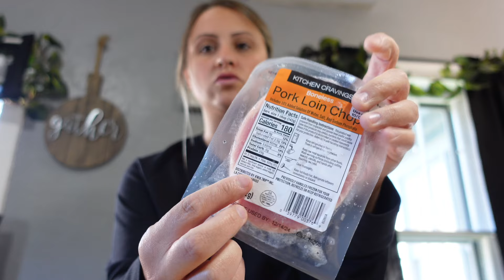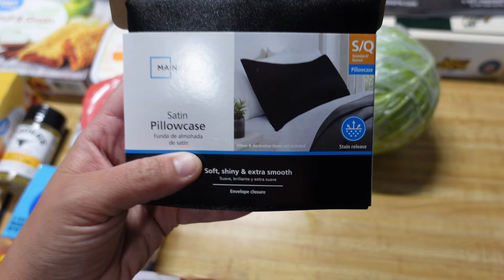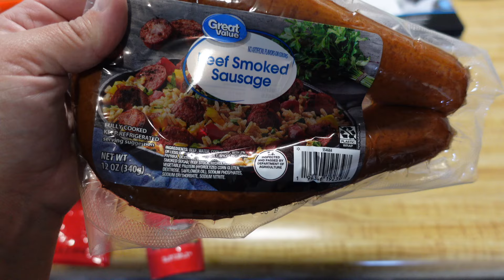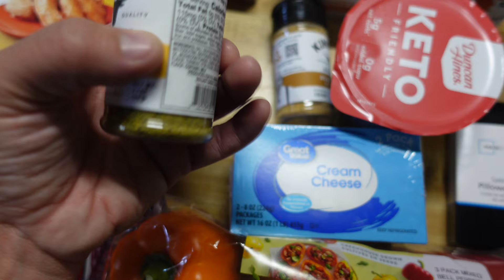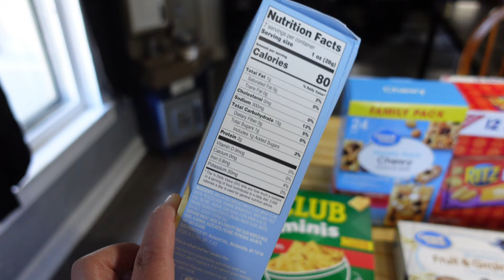Day in My Life: Reseller Thrift Haul, Walmart Grocery Haul & Keto Low Carb Weight Loss Journey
Spend the day with me as I dive into my reseller thrift haul, shop for essentials with a Walmart grocery haul, and stay on track with my keto low-carb weight loss journey! This day-in-my-life vlog has a little of everything—from thrifting treasures to budget-friendly grocery finds and healthy meal ideas to support my weight loss goals.

We start the day with a thrifting adventure! I’ll share my latest thrift haul for reselling, including some amazing finds, tips on sourcing profitable items, and why thrifting is such a sustainable and fun way to build inventory. Whether you’re a reseller looking to stock up or just love a good thrift haul, you’ll enjoy seeing the unique pieces I found and hearing my strategies for maximizing profits. ♻️👚

Join us in "Day in My Life: Reseller Thrift Haul, Walmart Grocery Haul & Keto Low Carb Weight Loss Journey" and embark on a journey of wellness and productivity. 🛒🥗🛍️